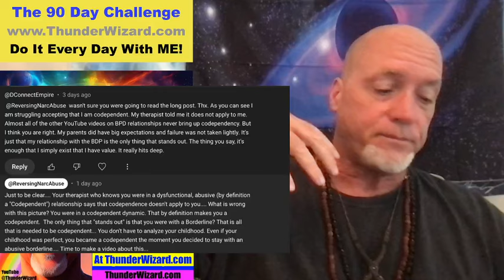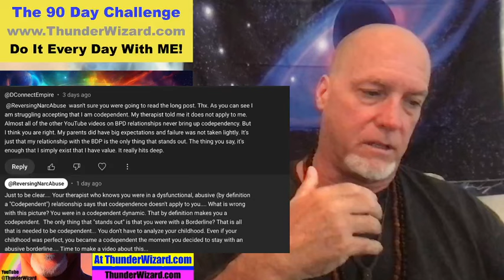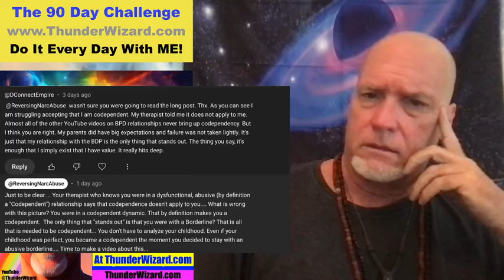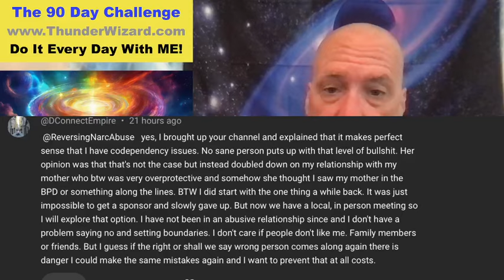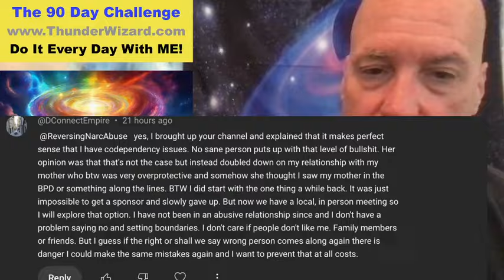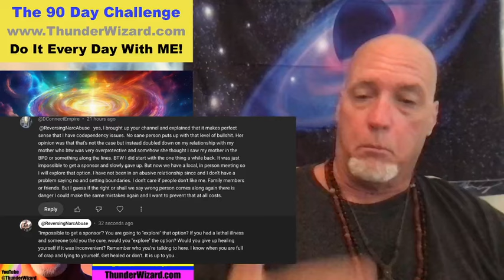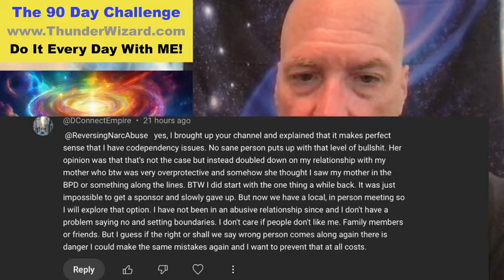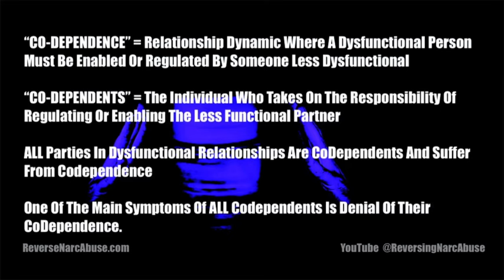Can You Ever Find Happiness After A Narc Or Borderline Breakup?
Tools To Heal From Narcissistic Abuse Trauma